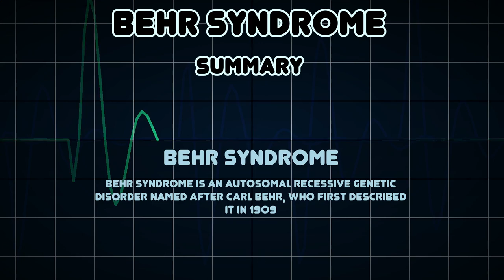Behr syndrome (Medical Condition)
Symptoms, risk factors and treatments of Behr syndrome (Medical Condition)

Behr syndrome is an autosomal recessive genetic disorder named after Carl Behr, who first described it in 1909